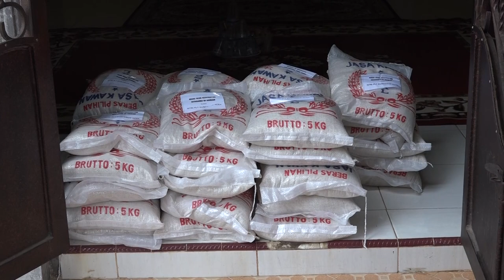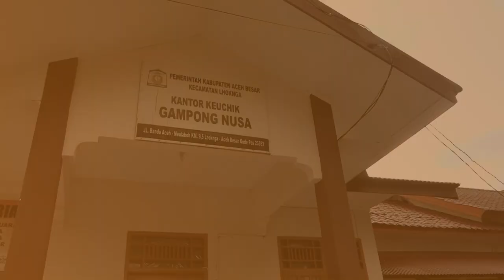Istri Plt. Gubernur Aceh Bagikan 257 Paket Sembako